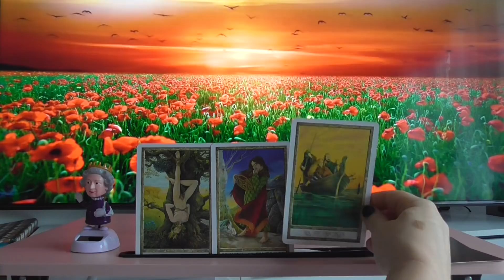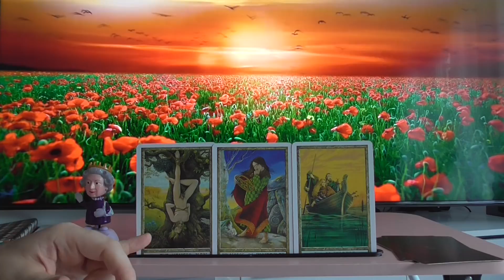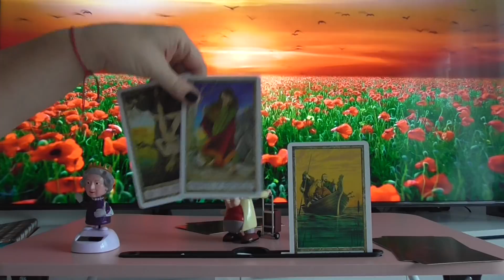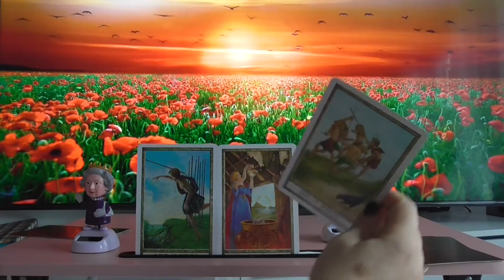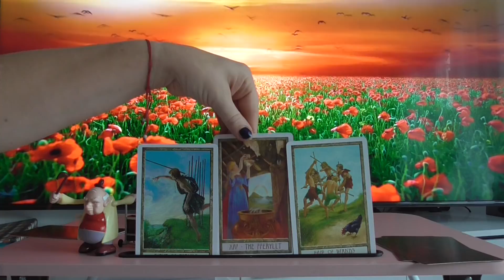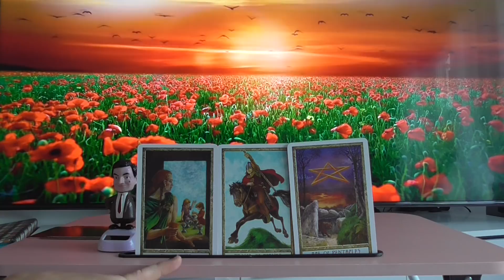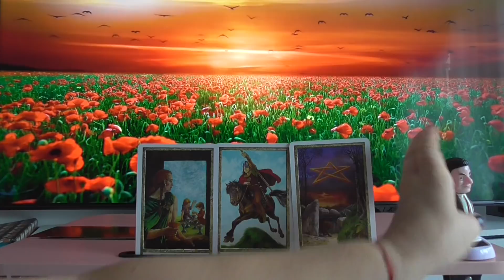Czy warto na niego czekać? ❤️ Wybierz kartę ❤️ Czytanie Bezterminowe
🔴Kontakt do mnie na WhatsApp
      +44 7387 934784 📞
1 godzina mojego czasu / £20
 30 minut / £10

PODAJ IMIĘ I DATĘ URODZENIA OSOBY KTÓREJ PYTANIE DOTYCZY  poniewaz imię i data urodzenia to osobista energetyka
 każdego czlowieka.

                                                                     ❤️Bóg zapłać❤️